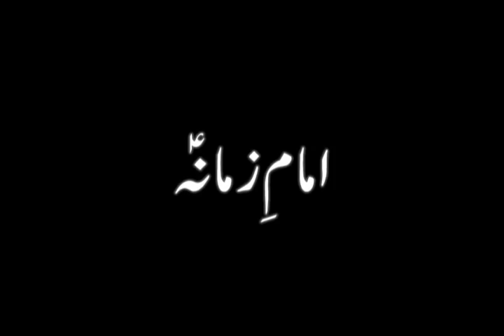Maulana Sadiq Hasan- Moharram 1432AH(2011) Imam e Zamana Majlis 4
Majlis By Maulana Sadiq Hasan at Lahore
Special Thanks to Khuwajagan Islamic Library, Lahore
Copyright: Thaqlain, Najafi Cassette Library & Khuwajagan Islamic Library,Lahore